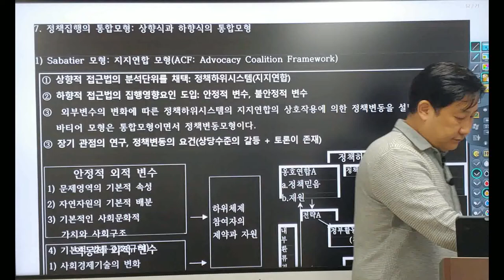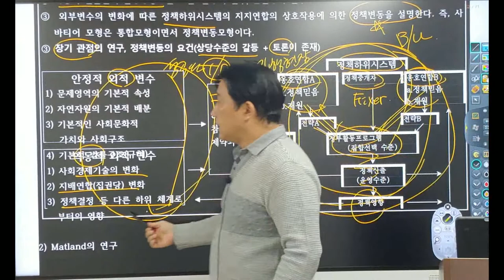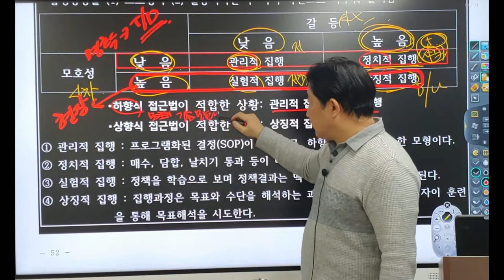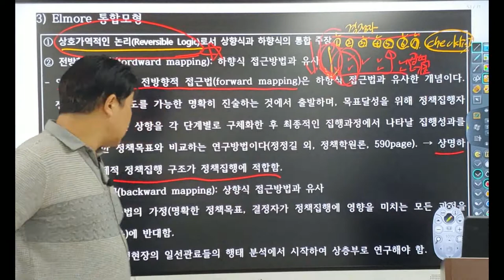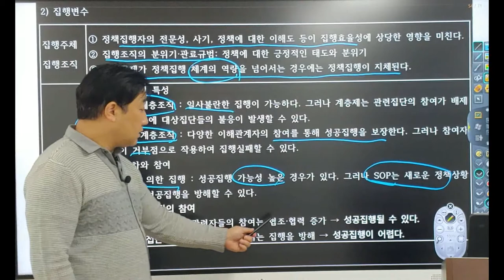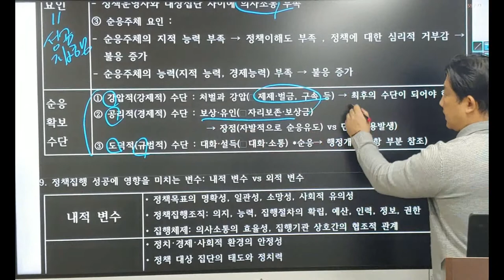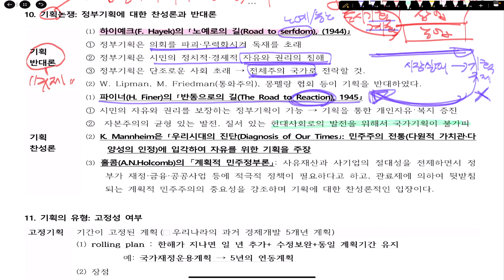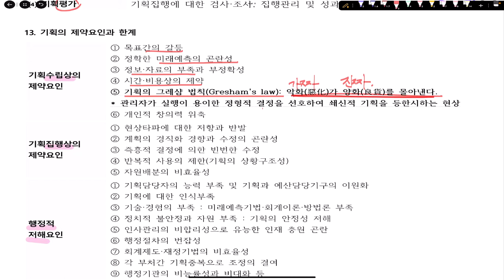32 - 정책집행 통합모형, 성공집행의 좌우요인, 기획론찬성론, 반대론, 연동기획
정책집행 통합모형, 성공집행의 좌우요인, 기획론찬성론, 반대론, 연동기획